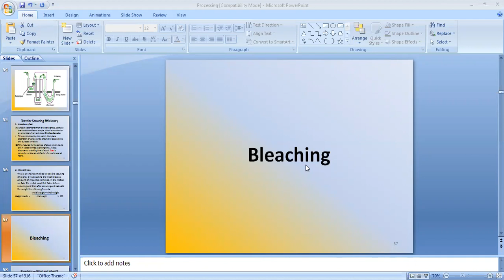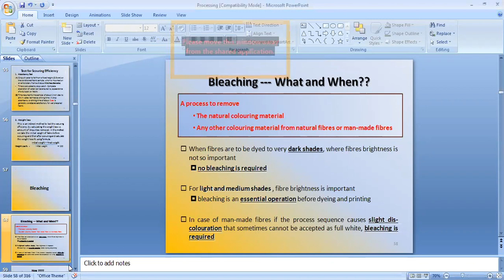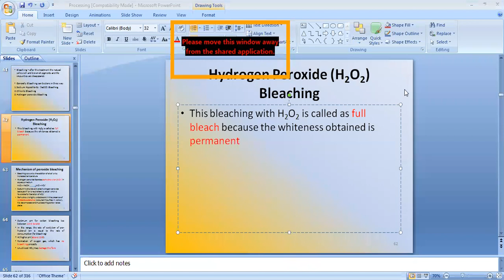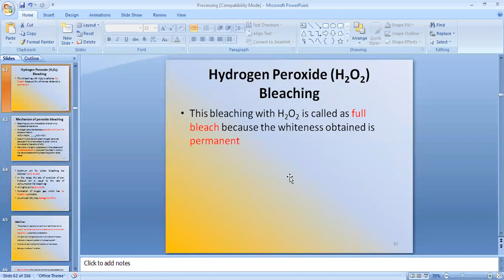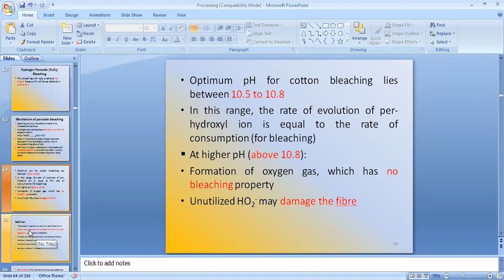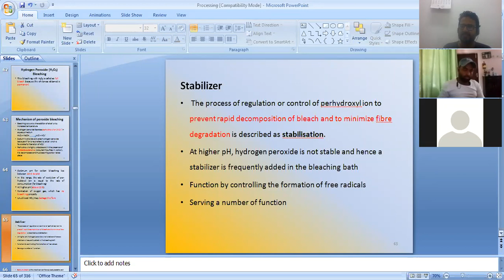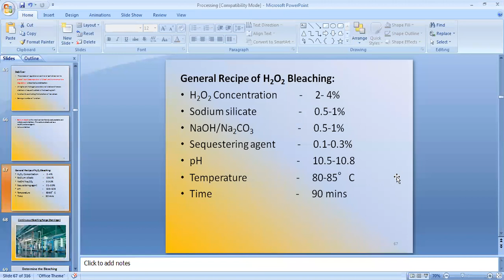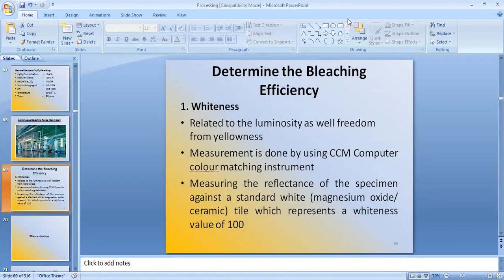Lecture of Bleaching. Chemical testing, Textile industry Textile HuB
Bleaching on fabric
Textile industry, textile mills

Dyeing and printing mill
In noida

Lecture of bleaching on fabric

Remove impurities of fabric by bleaching